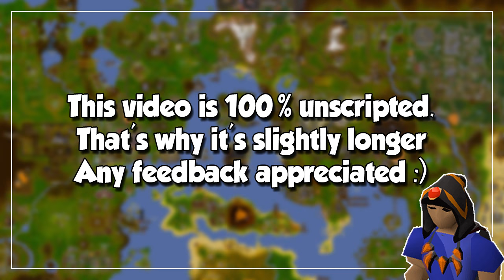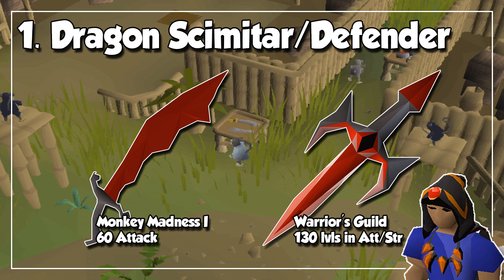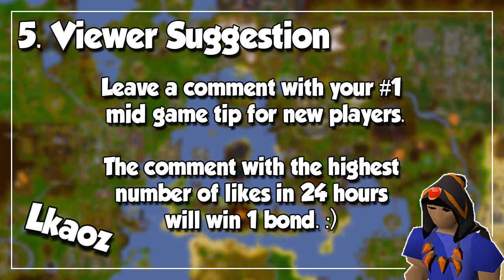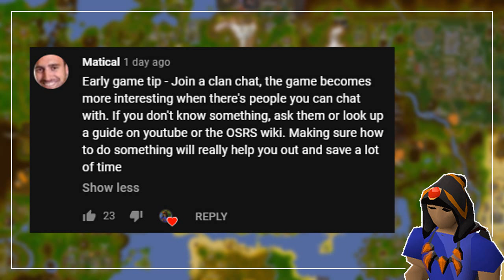Mid Game Goals in OSRS To Grind Towards - OSRS Account Progression Guide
So, your account is done with its first early steps. What's next? Let's check out a few essential mid game goals.

00:00 - Intro
00:36 - Structure
01:14 - Disclaimers
01:58 - 1. Dragon Scimitar/Defender
03:31 - 2. Slayer Helmet/Torso
04:55 - 3. Barrows Gloves/Proselyte
06:26 - 4. Fire & God Capes/Imbues
08:00 - 5. Viewer Suggestion
08:52 - 6. Faster Herb Runs
09:38 - 7. Farming Guild T2
11:02 - 8. Piety/Preserve/Ancients
13:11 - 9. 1 or 2 Skillcapes
14:19 - 10. Sustain Membership
15:32 - Overcoming Mid Game
16:36 - Bond Winners
17:26 - Discord Server
17:49 - Channel Memberships
20:29 - Outro